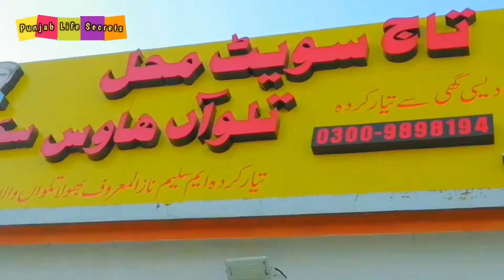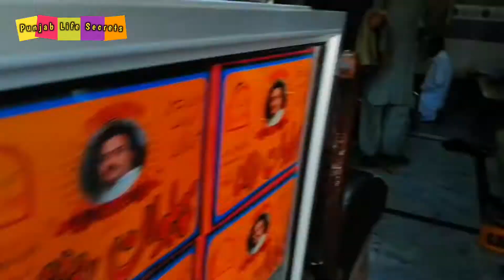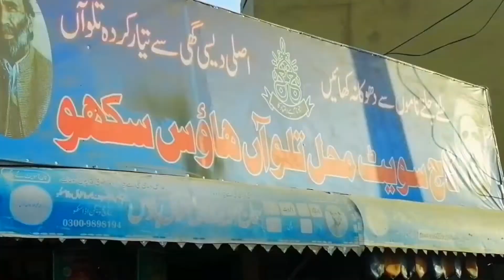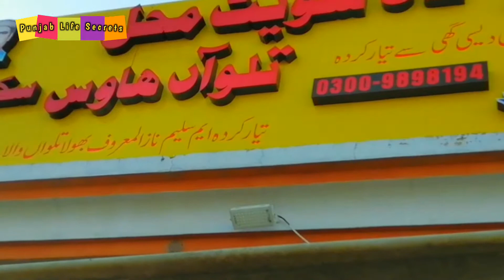سُکھو گاؤں کا مشہور تلوؤاں کیسے بنتا ہے. | popular Sweets in Sukho Gujarkhan